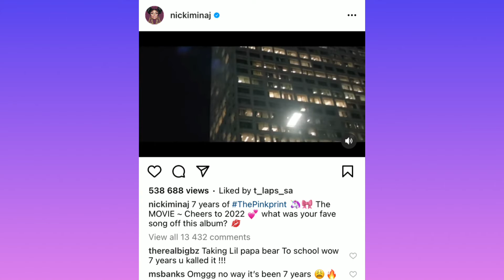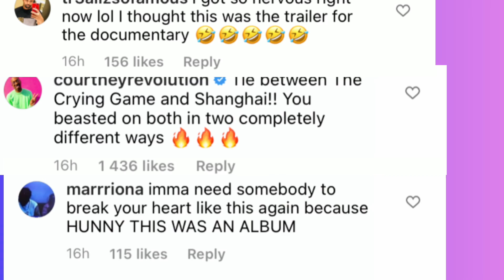Nicki Minaj got a present from Beyoncé plus She celebrates the success of her album 💿 Pink print